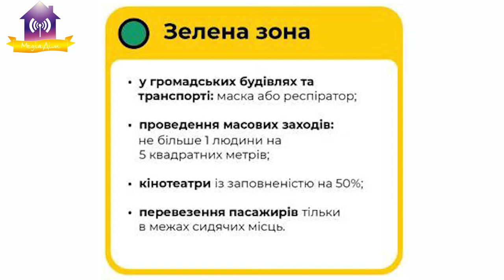Запитай у мера від 03.08.2020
Про ремонт даху у другій школі.
Славутич у зеленій зоні.